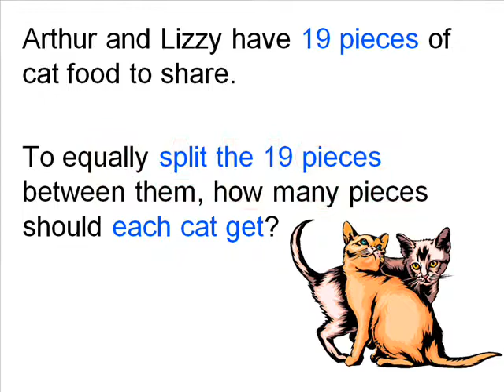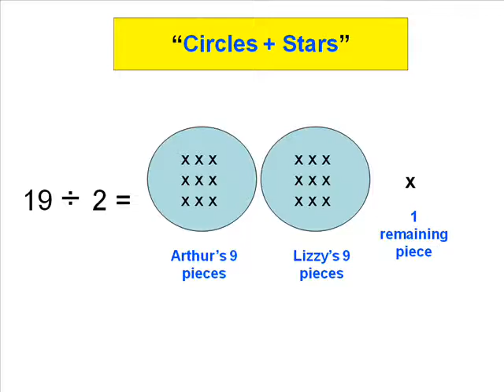Division: Sharing Cat Food